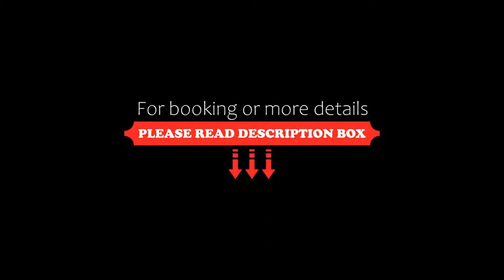Hotel Natura Park, Comarruga, Spain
About Property:
Natura Park is set just off the beach in Comarruga and enjoys stunning sea views. It offers outdoor pools for adults and children, and the spacious rooms feature private balconies.
Natura Park is 20 km from Tarragona and Reus Airport is a short drive away. Salou and Port Aventura Theme Park are 40 km away.
The rooms at Natura Park come with air conditioning and a private bathroom. They also include a TV and...
Property Type: Hotel
Address: Vilafranca, 10-14, 43880 Comarruga, Spain
Searching For
1. Hotel Natura Park - Comarruga - Spain
2. Hotel Natura Park - Comarruga - Spain Address
3. Hotel Natura Park - Comarruga - Spain Rooms
4. Hotel Natura Park - Comarruga - Spain Amenities
5. Hotel Natura Park - Comarruga - Spain Offers and Deals
Audio Credit:
Track Title: Subway Dreams
Artist: Dan Henig